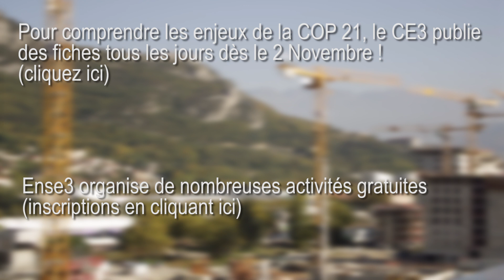Semaine de la COP21 à l'Ense3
Ense3 organise une série d’événements du 2 au 6 novembre 2015 afin d'améliorer la connaissance et la compréhension des enjeux du changement climatique par différents des publics, notamment le grand public.

Ne loupez plus les dernières vidéos de l'INProd en vous abonnant à notre chaîne YouTube !